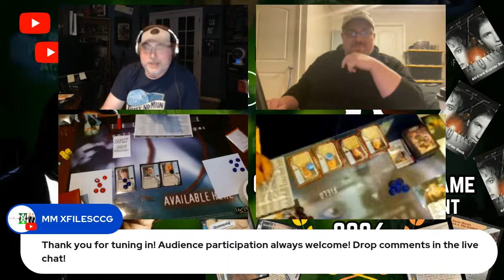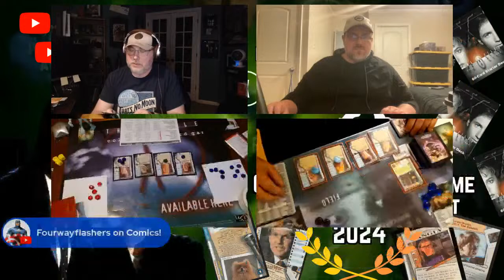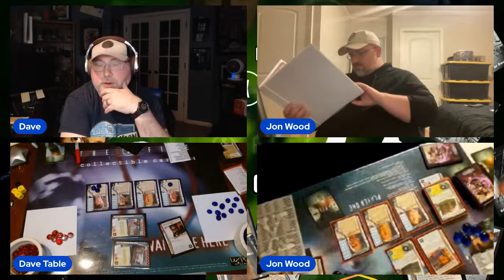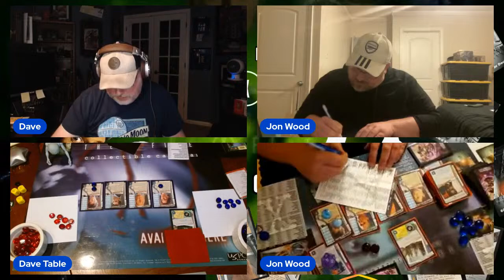2024 X-Files Collectible Card Game Virtual Tournament | Pre-Playoff Game | Round 1 (Meyer vs. Wood)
2024 X-Files Collectible Card Game Virtual Tournament | Pre-Playoff Game | Round 1 (D. Meyer vs. J. Wood)

MM XFILESCCG and ALIEN INVESTIGATIONS proudly presents the inaugural matchup for the 2024 X-Files Collectible Card Game Virtual Tournament!

This Pre-Playoff, Round 1 matchup between Dave Meyer (representing Illinois) and Jonathan Wood (representing Louisianna) is a non-elimination round.

The Pre-Playoff games will consist of three rounds—each of the 14 contenders will play three games against randomly chosen opponents. Pre-Playoff wins-losses will determine each player’s placement/opponents going into the Playoffs.